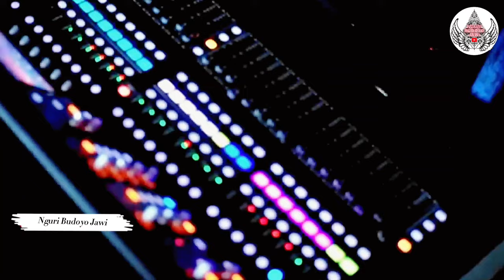EMOSI, Masda Arep Diudani Tatin. Moment Ter-Kocak, Para Sinden Ngguyu Nganti Kepuyuh-Puyuh. Ki Yusuf